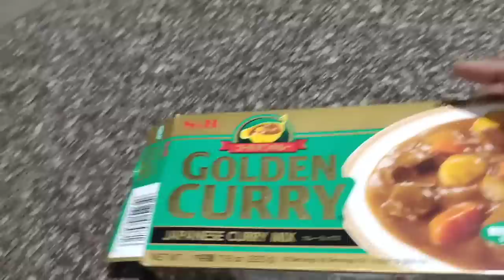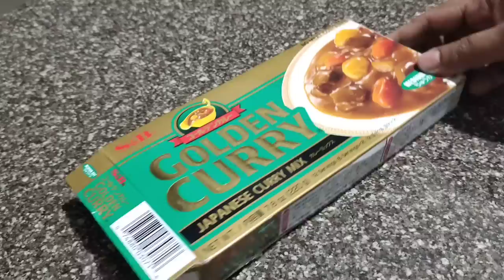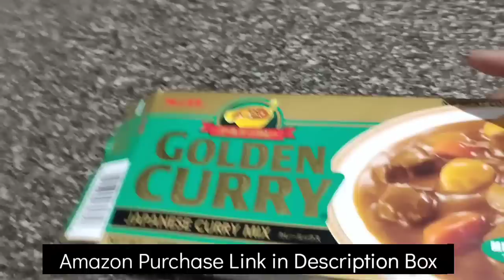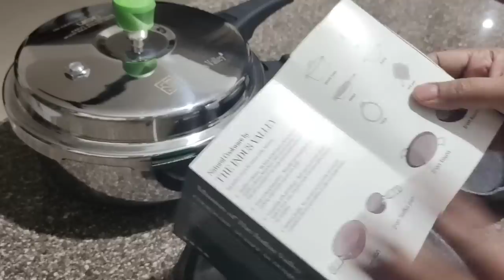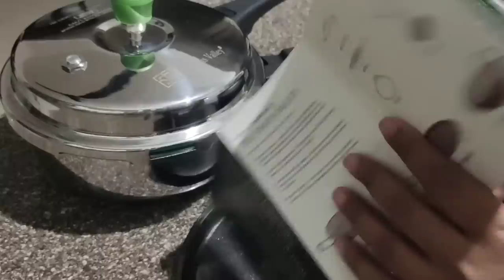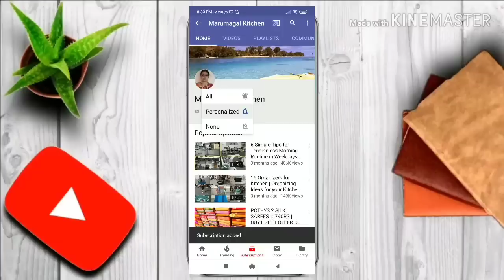SMART😍Pre-Preparations for Time Saving👍🏻 Kitchen Hacks|Managing Home all Alone🙄|New Cookwares|Vlog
My SMART Preparations|Time Saving Kitchen Tips|Managing Home all Alone|Stainless Steel Cooker|Vlog

To Purchase Cookwares
1. TRIPLY STAINLESS STEEL OUTER LID COOKER
2. PREMIUM CAST IRON PIZZA PAN
3. PREMIUM CAST IRON FRY PAN
4. TRIPLY STAINLESS STEEL TASLA WITH LID
5. CAST IRON SKILLET

1. Japanese Curry (Medium Hot)